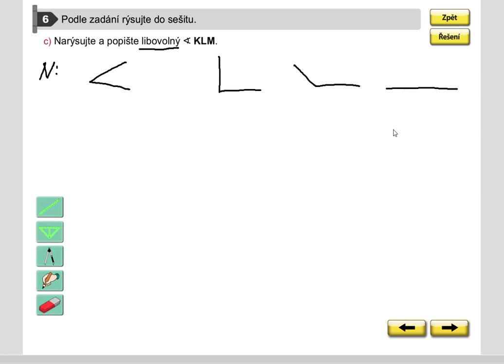Opakování (rýsování; úhel), Geo. pro 5.roč., str. 9, cv. 6c